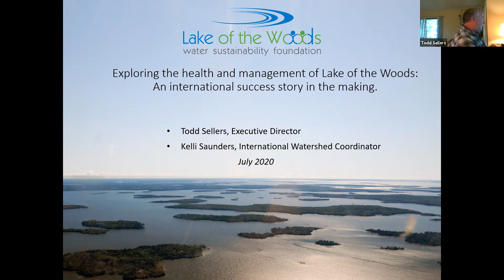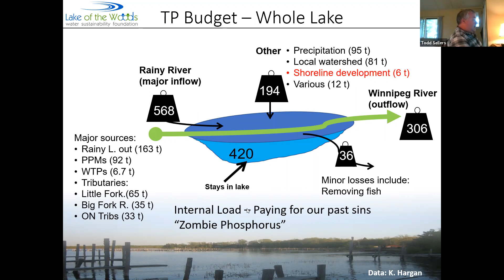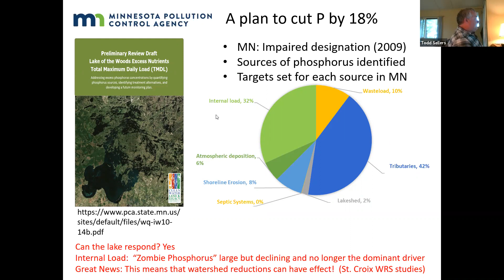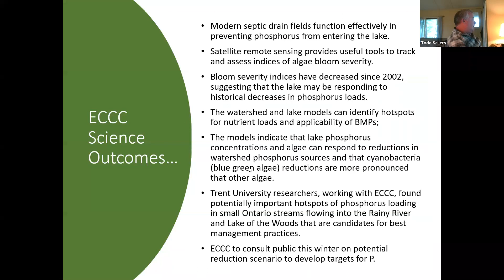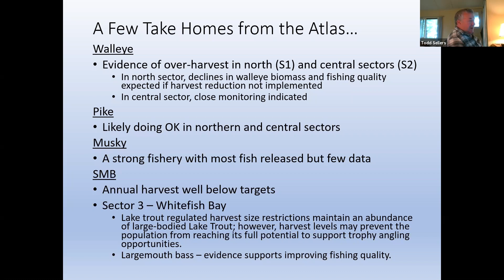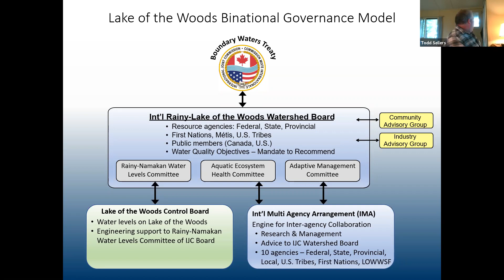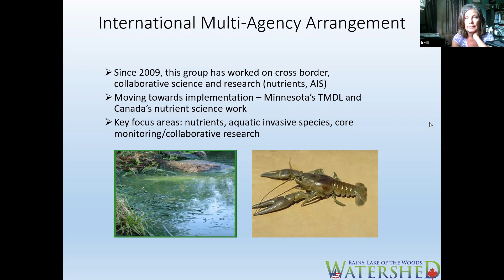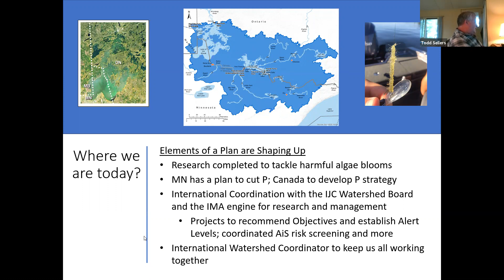Lake of the Woods Water Sustainability Foundation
Join Todd Sellar and Kelli Saunders for an interesting session on the health of Lake of the Woods.